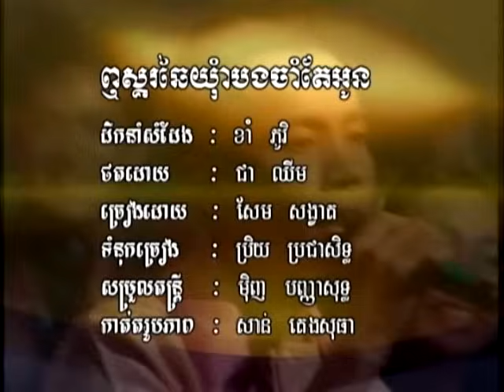ឮស្គរឆៃយុំាបងចាំតែអូន (សែម សង្វាត)